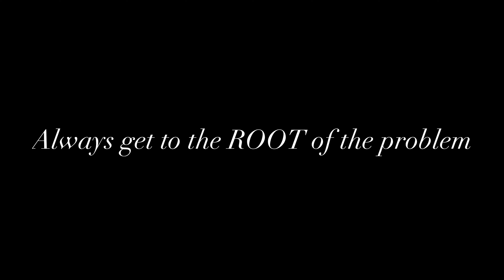Red Flags Of A NARCISSIST 🚩🚩🚩 DOS && DONTS | This Is How They Think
Diving deep into a narcissist mind !! Chile they are very strategic with everything they do .. I learned the ins and out of a narcissist through my personal experience!! Ghetto .